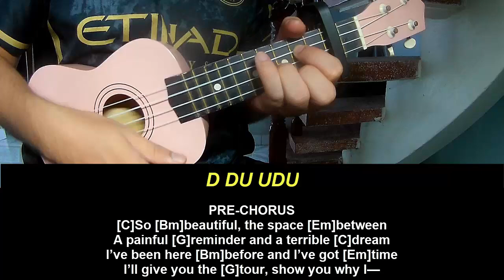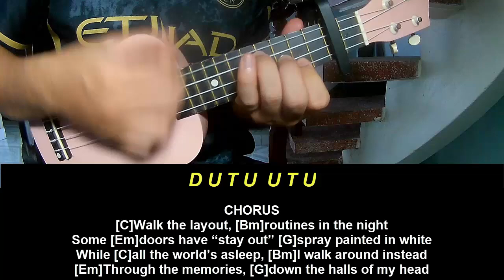Play Ukulele Along Twenty One Pilots Routines In The Night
Today, I will share with you Play Ukulele Along Twenty One Pilots Routines In The Night